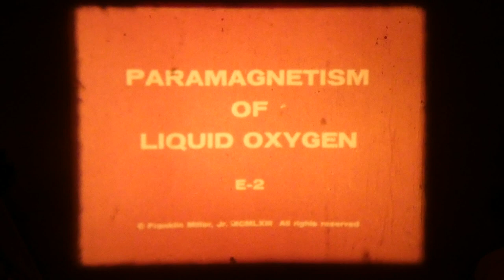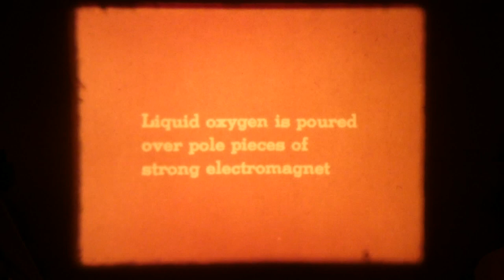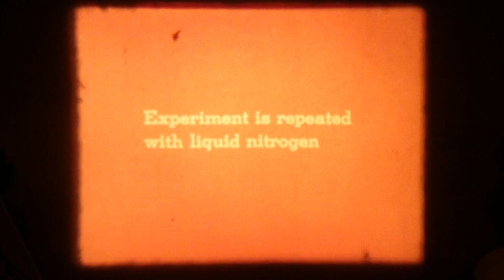Paramagnetism of Liquid Oxygen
Ealing film loop 20-204

Trying out using my Lumix camera to make videos of some of these educational film loops from the 60s.